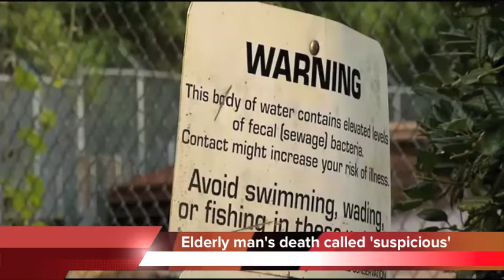Chattanooga Update - July 7, 2014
A person was shot and killed in Chattanooga on Sunday.

The shooting happened around 6:30 p.m. on East 25th Street.

The victim died at the hospital. A man was arrested on the scene, and police say he is a person of interest.
A woman was killed in a three car crash on Shallowford Road over the weekend.

Officers say a driver hit two cars on July 5th. The first rolled over. The second collision was head-on and killed 73-year-old Beatrice Lambdin.

The other two drivers had minor injuries.
An elderly man was found dead under a bridge in South Chattanooga over the weekend.

And police say the death is suspicious.

The man was identified as 65-year-old Steven Bell.

Bell was reported missing last week after his door was found unlocked with his television still on.

Authorities say he used a wheelchair to get around. But his wheelchair was left in his yard and his body was found a mile away.
A pregnant woman from East Tennessee is missing in California.

Authorities are looking for 19-year-old Erin Corwin.

Corwin is three months pregnant and is a native of Oak Ridge. Her grandparents live in Chattanooga.

Corwin had been living on a military base in Twentynine Palms, California, where her husband is stationed.
Authorities are investigating what appears to be a murder-suicide in Sequatchie County.

The sheriff's office says a couple was found dead inside their home just outside Dunlap.

Sheriff Ronnie Hitchcock says it appears the husband killed his wife before turning the gun on himself.
We'll have more details as they're available - at timesfreepress.com.
A 20-year-old was shot to death on the Fourth of July.

It happened on Clearwater Road in McMinn County.

Sheriff Joe Guy says Tyler Womack went to a neighbor's property across the street from his home in Athens.

Womack's grandmother later found him there, dead of a gunshot wound.
Erlanger Health System has announced plans to auction off Hutcheson Medical Center.

Erlanger has filed foreclosure proceedings against the Catoosa County hospital.

It's part of an effort to recoup about $22 million dollars that Erlanger loaned to Hutcheson during the two years it managed the hospital.

If Erlanger gets its way, Hutcheson will be auctioned to the highest bidder - on the first Tuesday - in August.
A family of nine is homeless following a fire at their home in Hixson.

Authorities say a woman who got up to feed a baby found a car on fire in their garage.

She and another family member pushed the car out of the garage, but it was too late, and the fire spread through the house.

All five adults and four children - were able to get out safely.

A 90-year-old man has been charged with molesting a 14-year-old girl.

Police say the man knew exactly what he was doing when he invited the girl into his bedroom.

The sheriff says Thomas Hoyt Tucker of Summerville asked the girl to look out the window and make sure his wife was still outside.

Then, according to a report, he told her he wanted to see her breasts, groped her, and he also grabbed her bottom.

The sheriff's office says the girl was related to Tucker.

He's been arrested on a charge of sexual battery - and was released on bail.
Most Hamilton County schools will offer free lunch for everyone this coming school year.

Officials also say the program has increased attendance at schools that offer it.
A man has admitted to almost 70 burglaries all over Coffee County.

25-year-old Shawn Michael Luce of Florida was caught June 19th after a foot chase.

Now he's been riding around with police for weeks to point out locations he hit up. Some residents didn't even know they were victims.

He remains in jail - on a $300,000 dollar bond.
A couple married 33 years is separating so the wife can keep her health insurance.

Linda and Larry Drain live in the East Tennessee town of Maryville.

They're one of more than a hundred thousand Tennesseans caught in a coverage gap from the Affordable Care Act.

Their household income is too little to qualify for a government subsidy to buy health insurance, and the state of Tennessee isn't expanding Medicaid.

Linda has epilepsy and has to take expensive medication to prevent seizures, so she couldn't do without insurance.

Meanwhile Larry is making do without insurance and hoping the hernia he can't afford surgery for won't cause problems.

Now they live two miles apart and are hoping the state of Tennessee will one day - expand Medicaid.
Finally, Taco Mac in downtown Chattanooga is closing for a major expansion.

The restaurant will be adding much more space, a larger bar, and twice as many TVs.

Owners say the redesign will also offer twice as much seating, accommodating up to 270 guests.

The restaurant should reopen on July 21st and will feature a new, abbreviated name. It's going from TacoMac to T.Mac.